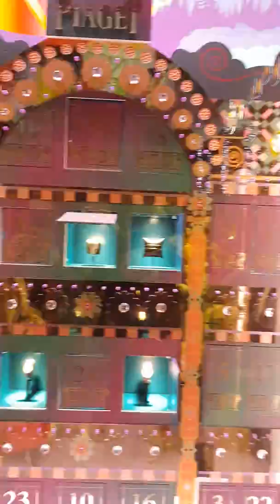Vitrines de Noël 2018 boulevard Haussmann.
En longeant les Galeries Lafayette de Paris.